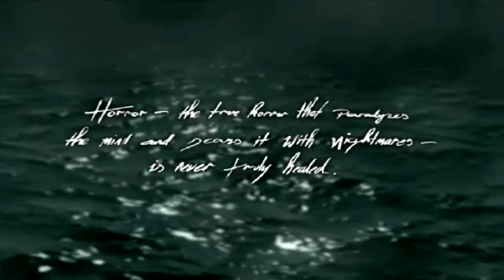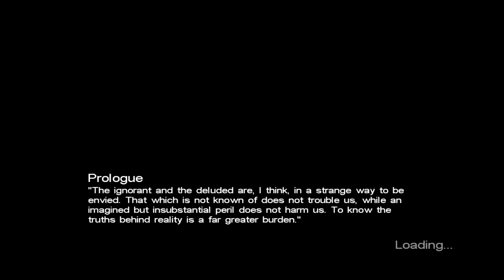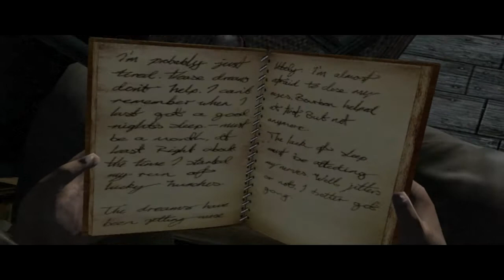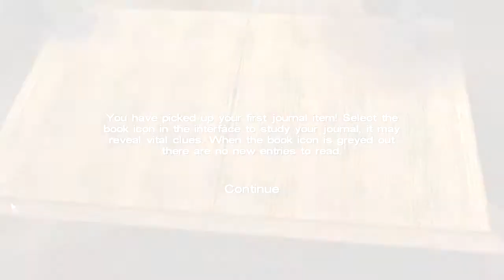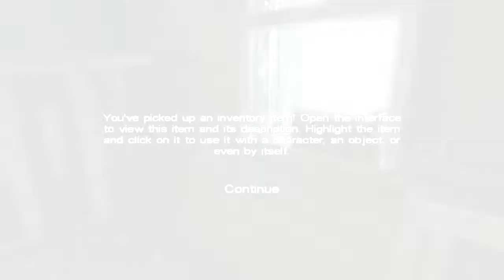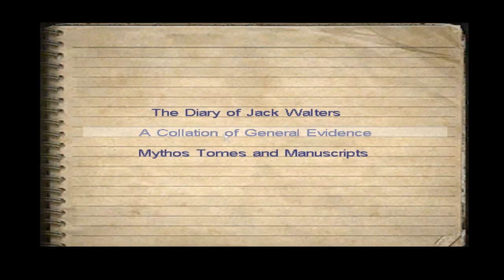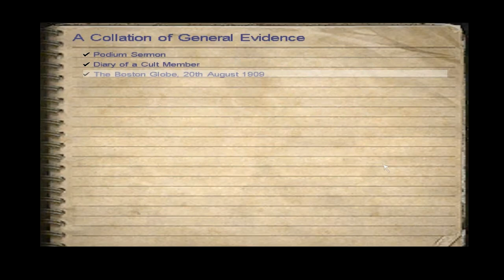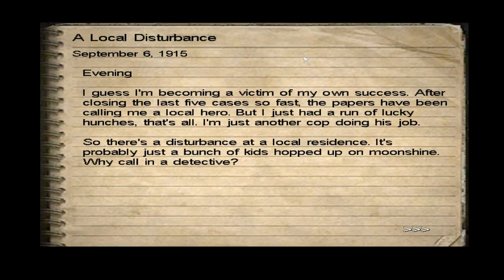Cthulhu Plays - Dark Corners of the Earth [1] - "Strange Cultists"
**Note: The first 4 episodes will have poor volume levels; sorry about that!**

Welcome to my new Let's Play! This game is near and dear to my heart, so please show it some love with likes and comments :3

Call of Cthulhu: Dark Corners of the Earth was made by Bethesda Softworks and distributed by Headfirst Productions.